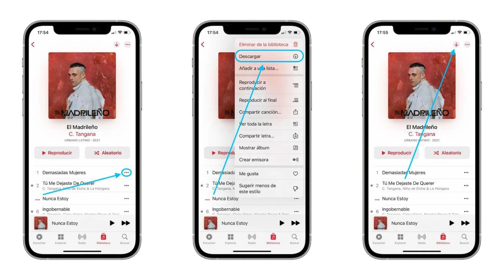Cómo Descargar Música de Apple Music (Rápido y Fácil)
✅ Aprende a como descargar musica de apple music rápido y fácil siguiendo las intrucciones de este vídeo.